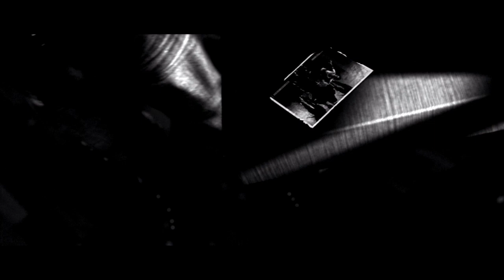[PROTOTYPE®2] - p7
Prototype®2